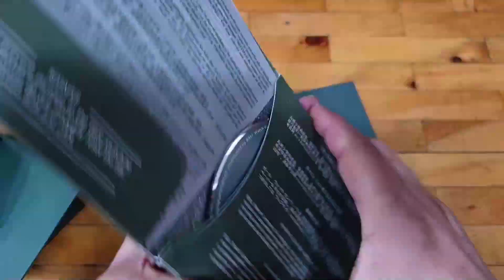볼 엔지니어 2 Ball WATCH Engineer II NM1020C S4 WH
볼 엔지니어 2 Ball WATC Engineer II NM1020C S4 WH